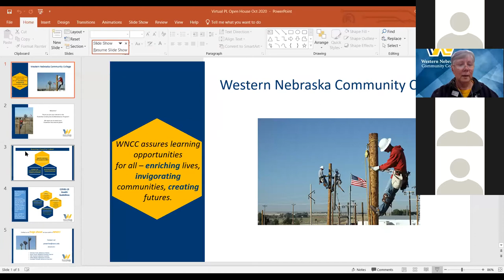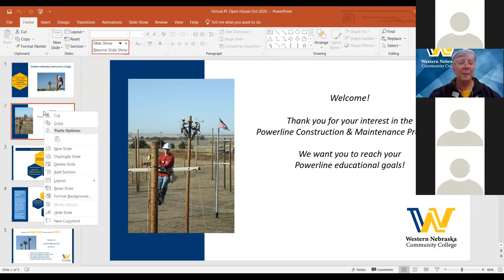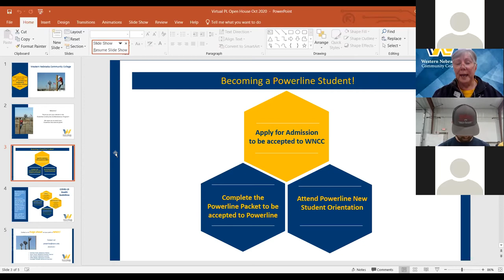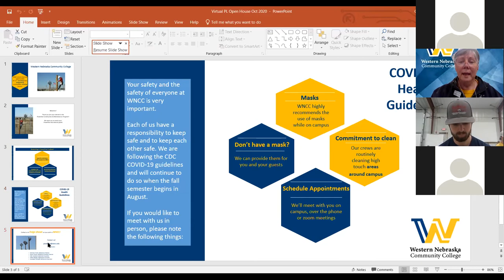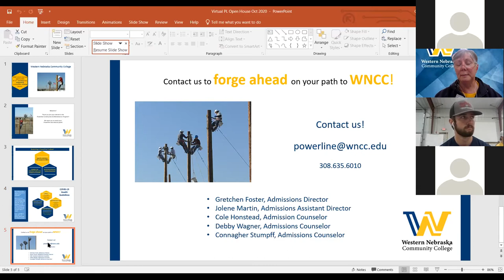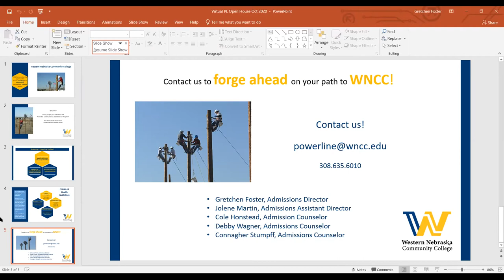Virtual Powerline Maintenance & Technology Open House | WNCC Admissions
Get an inside look at WNCC's Powerline Maintenance & Technology program with this virtual open house. Hear from WNCC's Powerline instructors, students, and see what happens at our indoor Powerline Facility in Alliance, Nebraska!